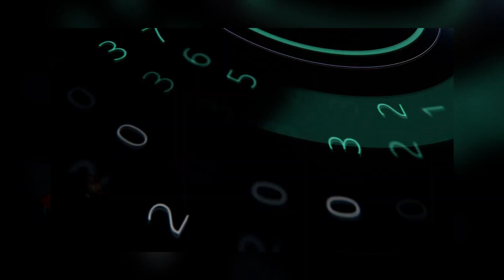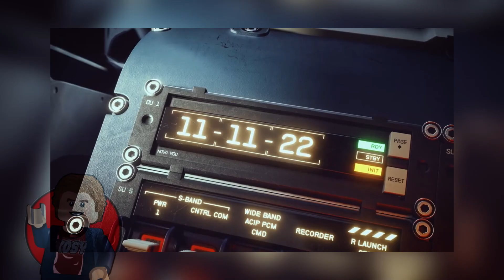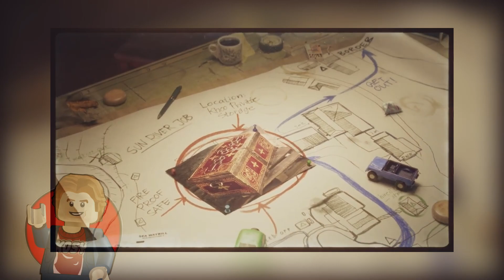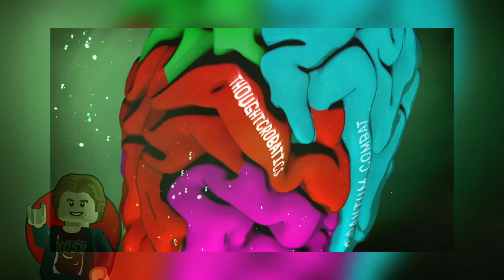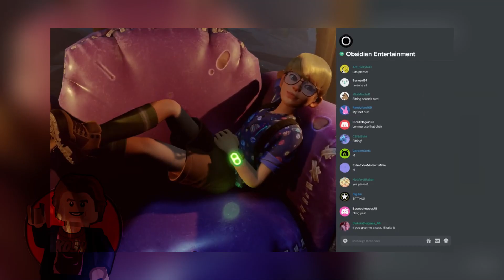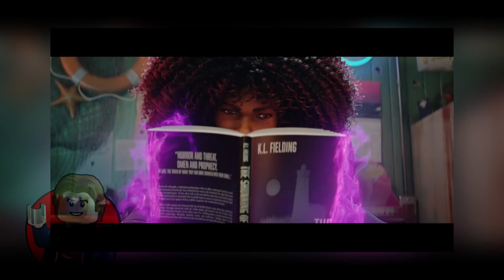IL MEGLIO DELL' E3 2021 | Starfield | S.T.A.L.K.E.R. 2 | REPLACED | Sommerville | Parte 3 di 4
Siamo qui riuniti assieme per reagire alle conferenze E3 2021!

Oggi io ed Edo vedremo in particolare la "Microsoft Xbox & Bethesda Games Showcase".
Tra i giochi presentati ci sono Starfield | S.T.A.L.K.E.R. 2 Heart of Chernobyl | REPLACED | Sommerville e tanto altro!